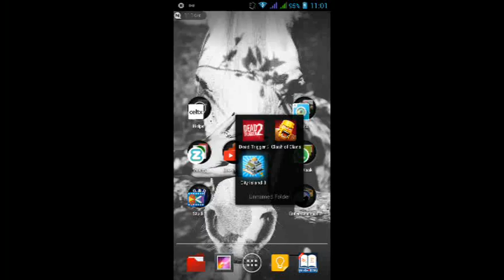City Island 3 GONE GREENLANDS part 1